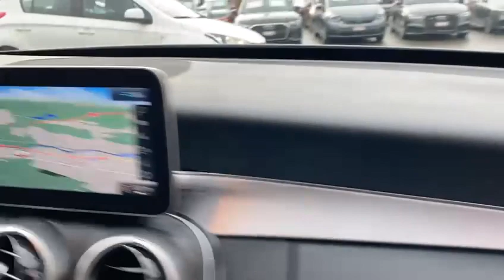Mercedes C 220d Avantgarde G-Tronic Automat